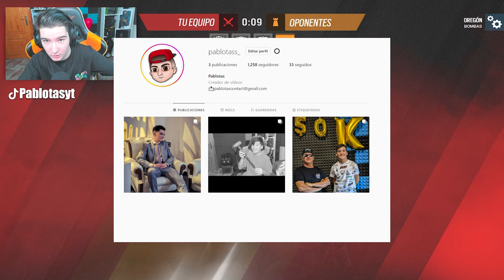💎JUEGO mi 1 RANKED DESPUES de 2 MESES | RAINBOW SIX SIEGE | Vector Glare | Pablotas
⏩En este Gameplay de Rainbow six siege en Vector Glare: 💎JUEGO mi 1 RANKED DESPUES de 2 MESES

► ¡Sígueme!